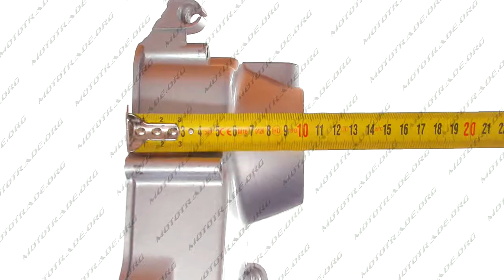K 6373 Крышка сцепления правая Delta 139FMB механическое сцепления ZV, шт